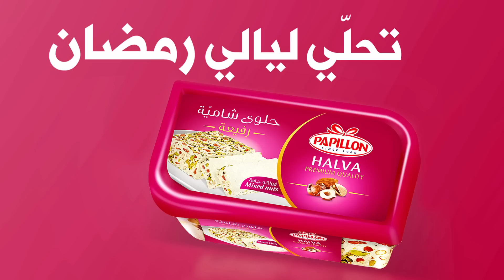السلسلة الهزلية الاذاعية '' قلوب هاوس'' (الحلقة 15) | تأليف حاتم بلحاج